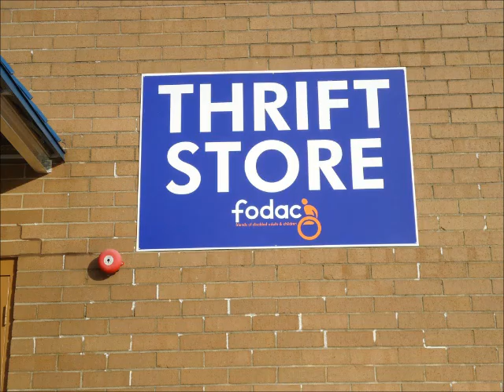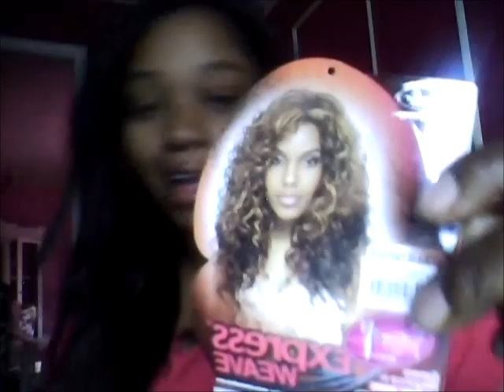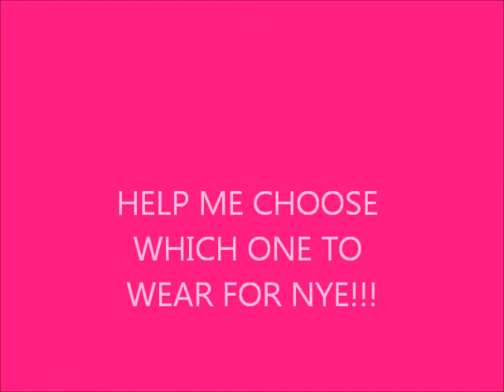My FIRST EVER Thrift Store Shopping Haul...Budget New Year's Eve Dress UNDER $10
Hi! Welcome to my page! This is my 2nd video...but 1st ever shopping haul! Come see if I'm able to find a cute outfit for NYE..for UNDER $10